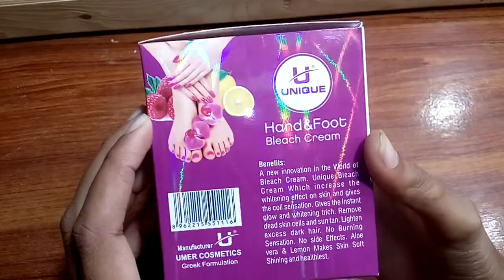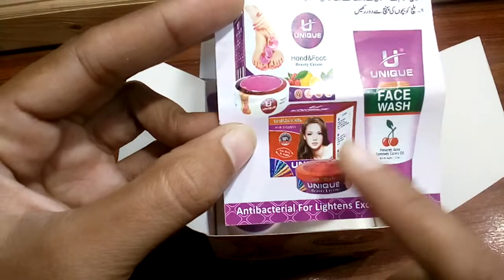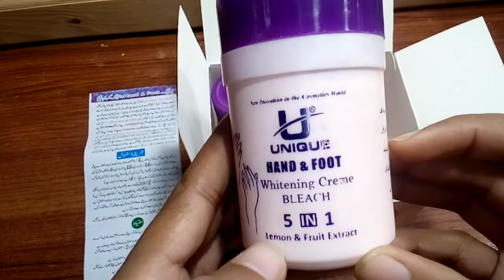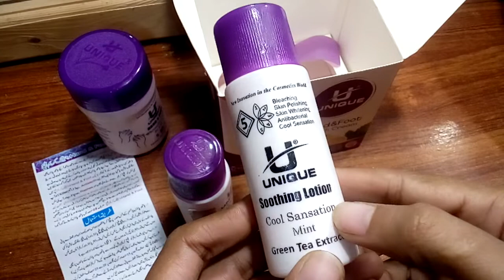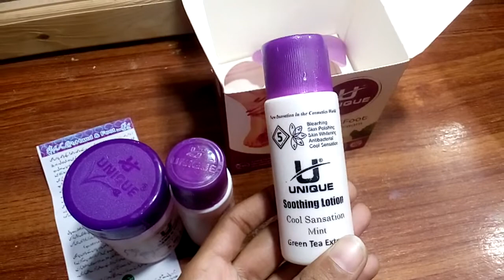Without side effect unique hand foods cream bleach Urdu Hindi \ fruits whitening bleach cream 2020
Without side effect unique hand and cream bleach Urdu Hindi fruits cream bleach 2020

Best use cream bleach whitening work fruits cream bleach without side effect local market available new product skin whitening hand and foot whitening cream bleach full review new product kindly video